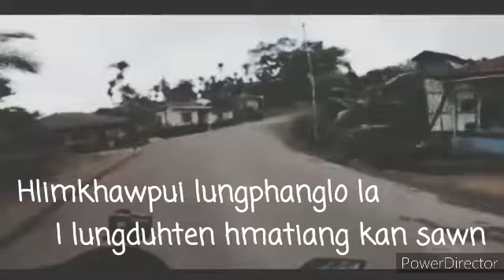Hlimkhawpui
Tihtur awnlo hrinchhuah